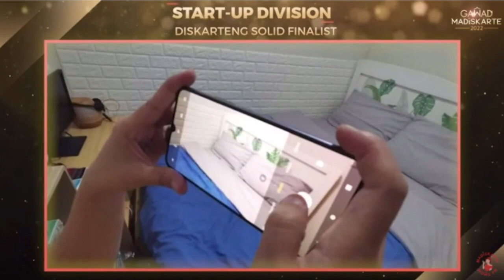START-UP NEGOSYO FOR MOMS⎮JOYCE YEO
Join our Madiskarte Moms PH fb group to meet hustler Moms in the country!

DORQTT64

Hey 👋 - I have an invite to Gotrade and want you to join.
You’ll need an invite token to get in - here’s one: *041364*.

If you want to START INVESTING in global markets for only 50 US Dollars, check this video out:

START-UP SMALL BUSINESS SHOUTOUT!

START YOUR SHOPIFY ACCOUNT NOW! AVAIL OF 14 DAYS TRIAL WITH THIS CODE:

Products I use:
SHOPBACK: